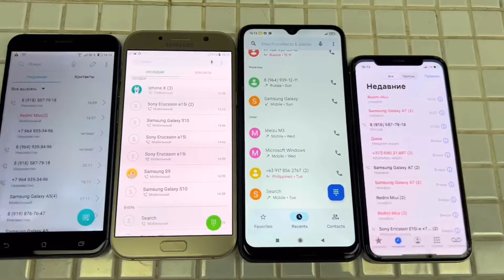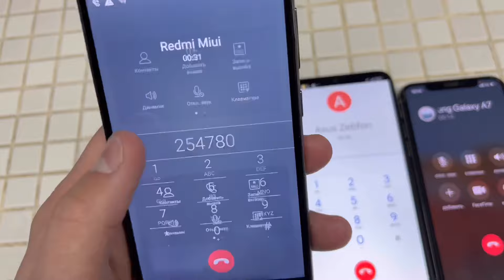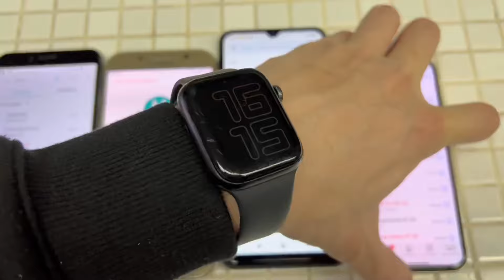Incoming Call iOS MIUI ANDROID Asus Zc553 Samsung Galaxy IPHONE Redmi 9